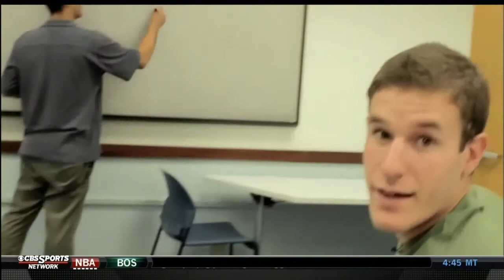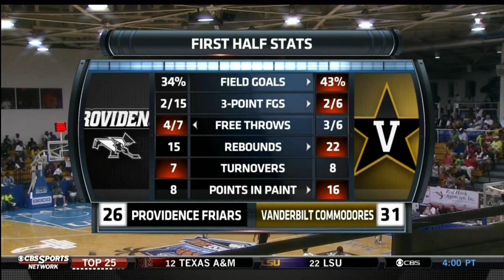PC vs. Vanderbilt HD 11.22.13 (Paradise Jam)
Full game replay of the Friars 67-60 victory over Vanderbilt at the Paradise Jam in St. Thomas, US VI, on November, 22, 2013. PC closed out the game on a 27-4 run.